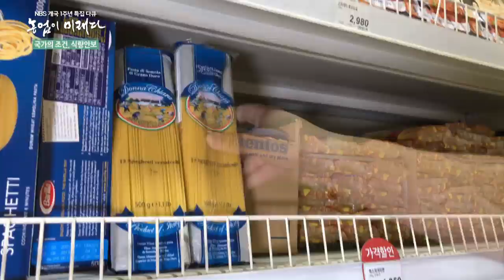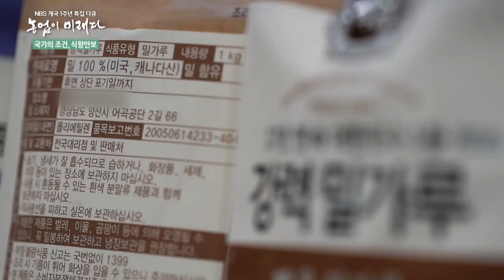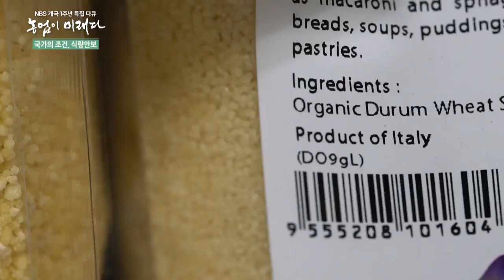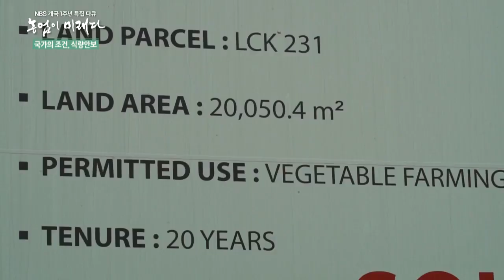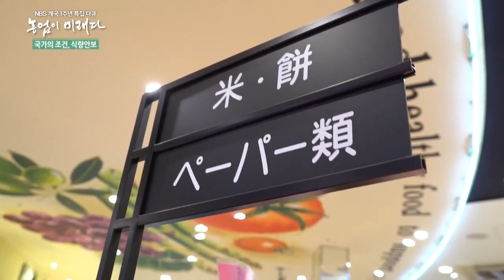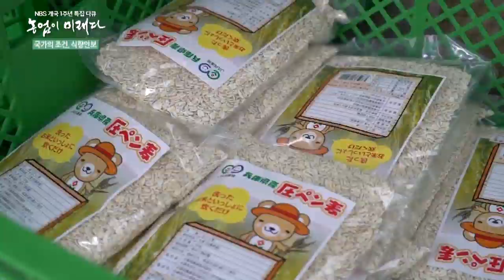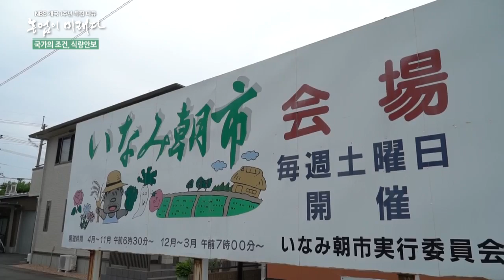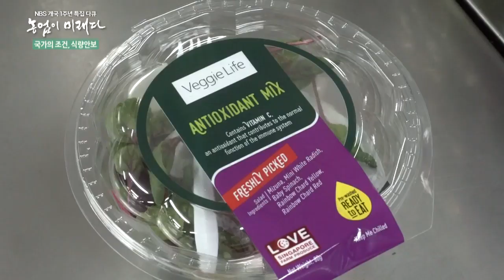농업이 미래다 6부 - 국가의 조건, 식량안보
손만 뻗으면, 마음만 먹으면 식품을 구할 수 있다고들 믿는다.
하지만 돈이 있어도 필요한 먹거리를 구할 없는 위험이 언제든 도사리고 있다.
기후변화, 무역분쟁 등 수많은 위험에 맞서 식량안보를 지켜낼 방법은 무엇일까?
곡물 자급률을 높인 일본과 '세계 1위 식량 안보국'인 싱가포르에서 그 길을 모색해본다.